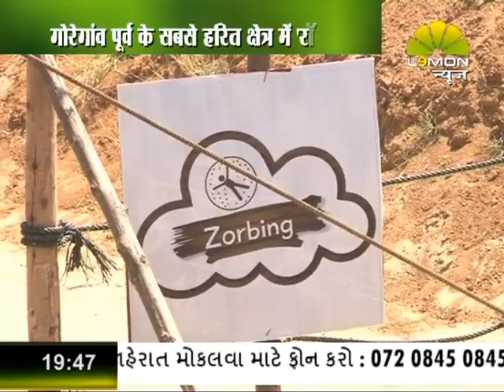Syed Salman- Adventure Park Royal Palm 28 MAR 2015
Syed Salman- Adventure Park Royal Palm Special with Mohammed Nancy n others